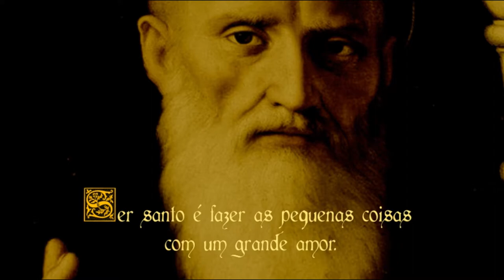São João Sahagun (12 de Junho)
Santo do dia 12/06.